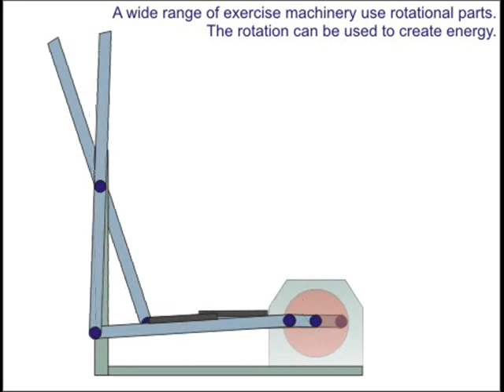Calories To Watts